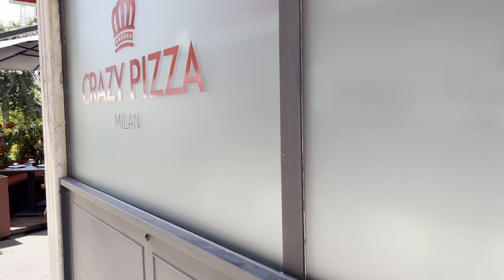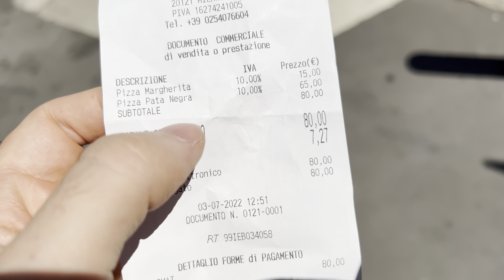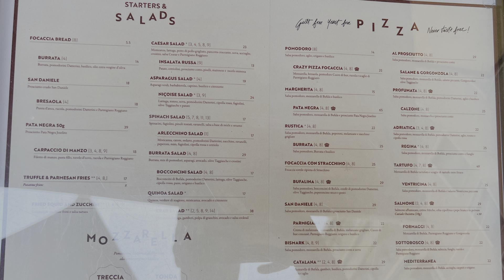PROVO LA PIZZA da 65€ di BRIATORE - FA DAVVERO SCHIFO? *PIZZA PATANEGRA*